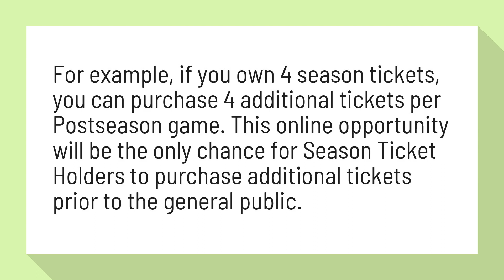Do season ticket holders get World Series tickets?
For example, if you own 4 season tickets, you can purchase 4 additional tickets per Postseason game. This online opportunity will be the only chance for Season Ticket Holders to purchase additional tickets prior to the general public.

Reference:
Season Ticket Holder Postseason Ticket Information | Colorado ...